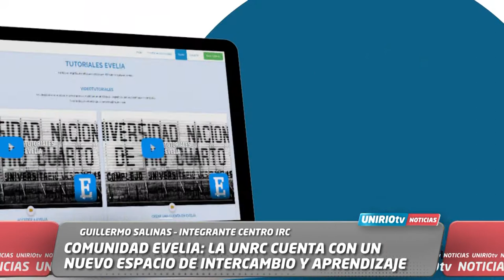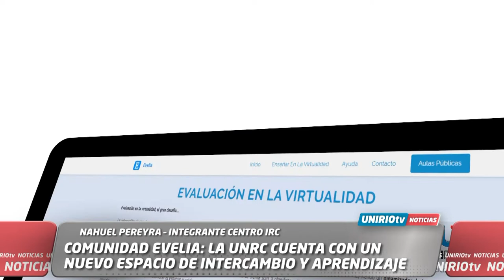COMUNIDAD EVELIA: LA UNRC CUENTA CON UN NUEVO ESPACIO DE INTERCAMBIO Y APRENDIZAJE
GUILLERMO SALINAS – INTEGRANTE CENTRO IRC
NAHUEL PEREYRA – INTEGRANTE CENTRO IRC